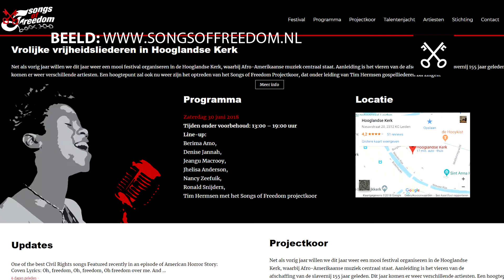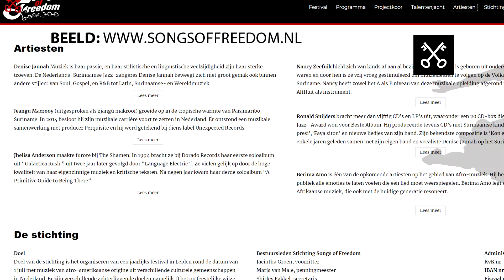Songs of Freedom | Leiden.TV